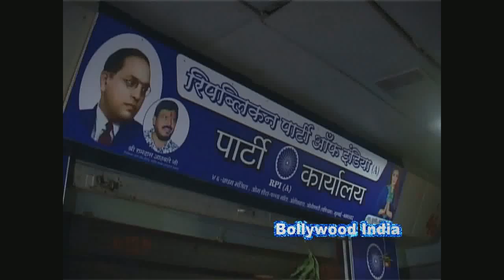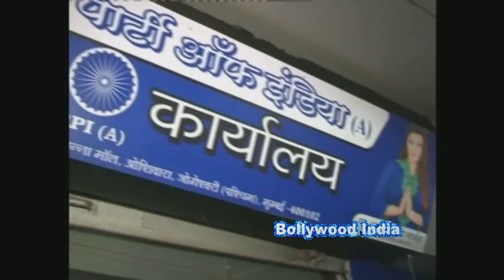Rakhi Sawant joined the Republican Party of India (RPI)